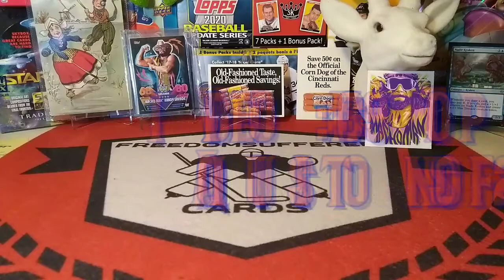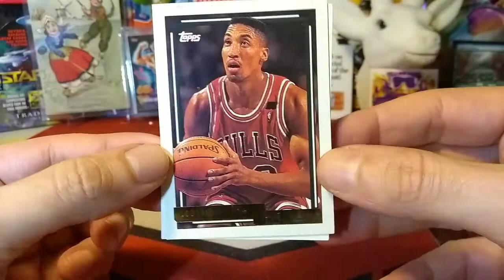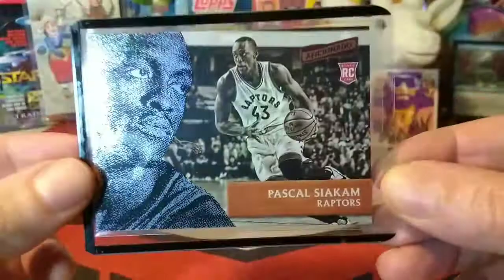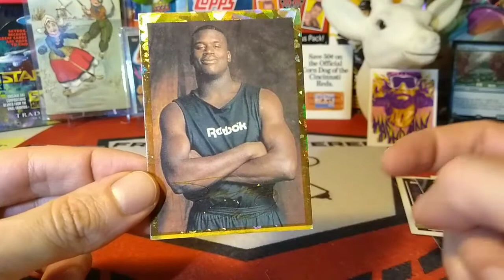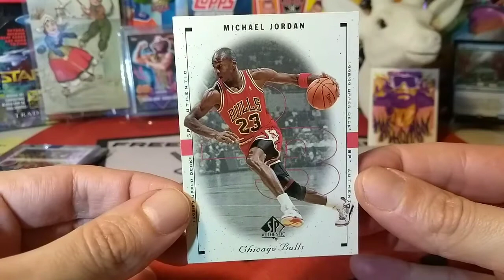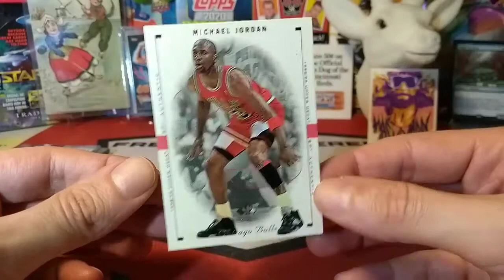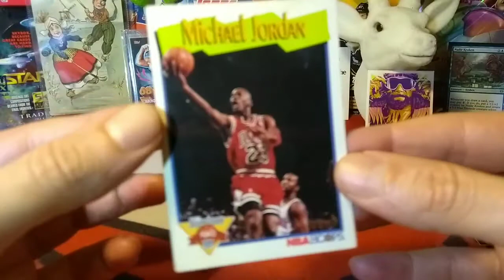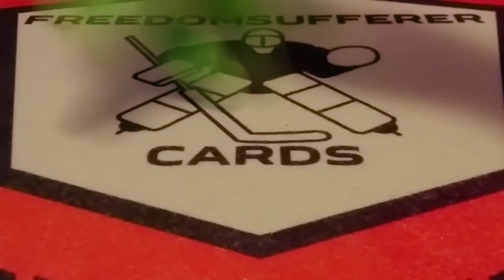Video #69: Top NBA Aquisitions of 2020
In this episode we reveal our Top NBA Aquisitions of 2020 as we near the end of the series! Two more episodes to go before the series concludes!

Please check out today's shoutout below!